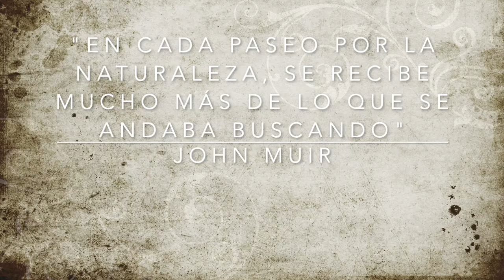Instantes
Contemplar árboles: en quietud o en movimiento, cuando sus copas se mueven al compás del viento, calma la mente; y a mí, me encanta.